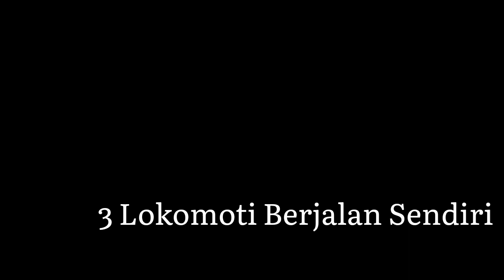Bukan Kereta Api Biasa!! 3 Lokomotif Berjalan Sendiri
Bukan Kereta Api Biasa!! 3 Lokomotif Berjalam Sendiri

ada 2 lokomotif yang berjalan sendiri, guna habis kirim Lokomotif ke stasiun bangil beberapa waktu yang lalu dan ada 1 yang unik yaitu PBR.
adapun tempat pengambilan video tersebut di antara lain perlintasan kereta api 195, perlintasan kereta sinyal muka, perlintasan ka ketapang.
kereta
kereta api
kereta api indonesia
Lokomotif berjalan sendiri
lokomotif sendiri
perlintasan
perlintasan sebidang
perlintasan kereta api indonesia
lokomotif jomblo
perlintasan ka probolinggo
perlintasan kereta probolinggo
perlintasan kerera api probolinggo
lokomotif kirim lokomotif
KLB Lokomotif